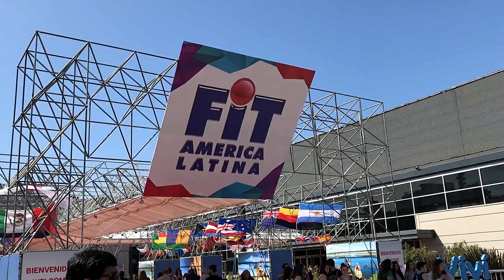Fort Lauderdale Florida | FIT 2017 | Mario Caira Tv | Travel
Entrevistamos a:
- Madelyn Caban Gerenta de Ventas Internacionales del Double Tree Resort by Hilton y del Hyde Resort & Residences, Hollywood Florida.
-Erick Garnica es el Director de Ventas Internacionales
de Fort Lauderdale.
-Chris Rowe Director of Corporate Sales de Lago Mar
Beach-Resort & Club en Fort Lauderdale, Florida
mccproducciones
Mario Caira TV |Travel | Argentina